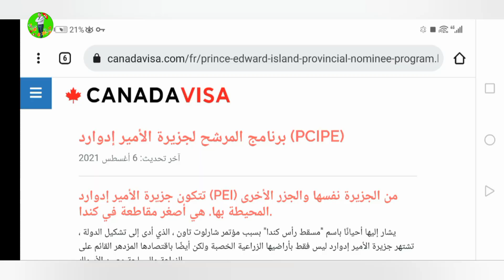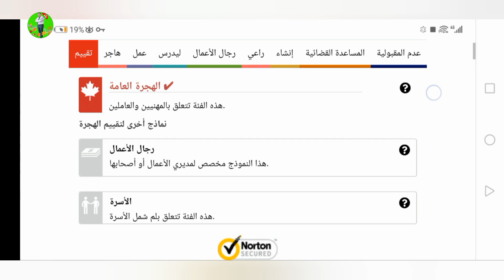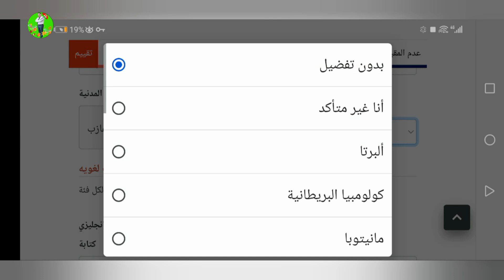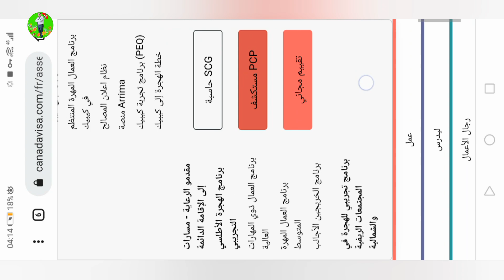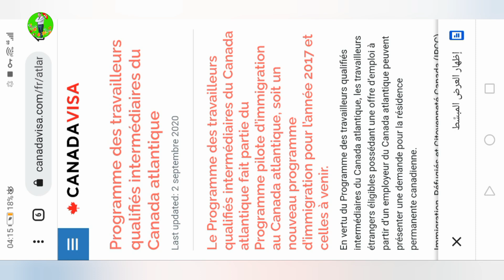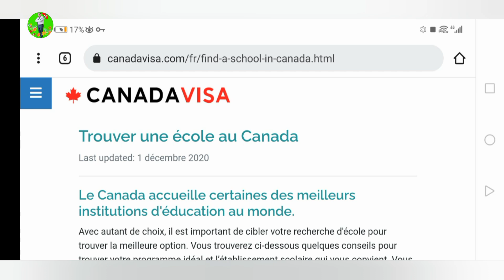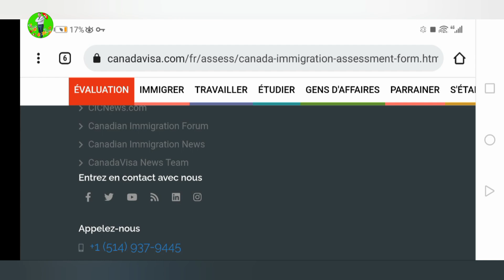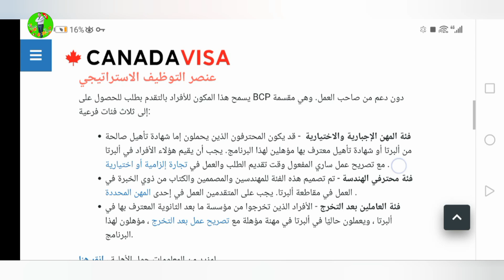اسرع برامج الهجرة الى كندا بدون شواهد عليا معالجة سريعه للطلبات ارسل الاستمارة فورا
رابط شرح الفيديوا